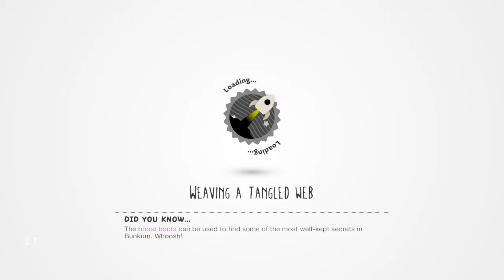Little Big Planet walkthrough + BOSS LEVEL first adventure